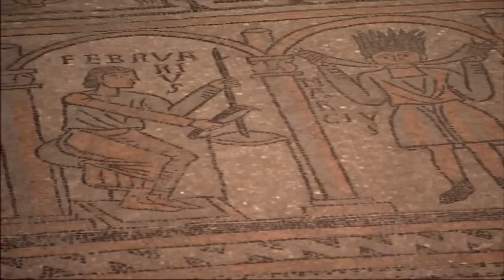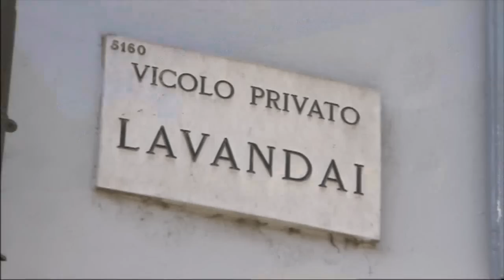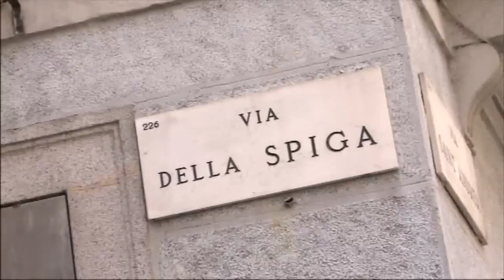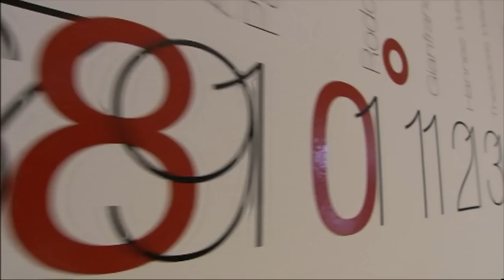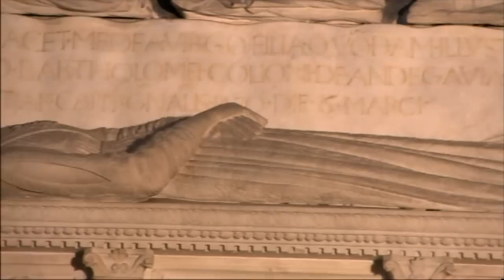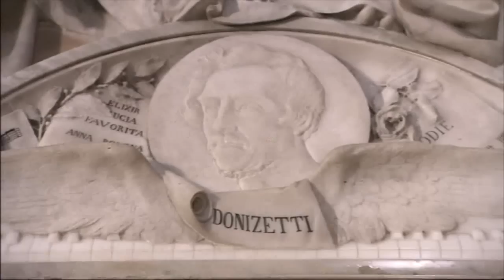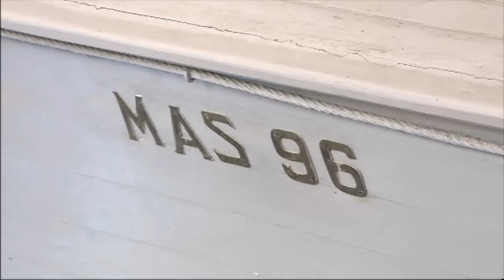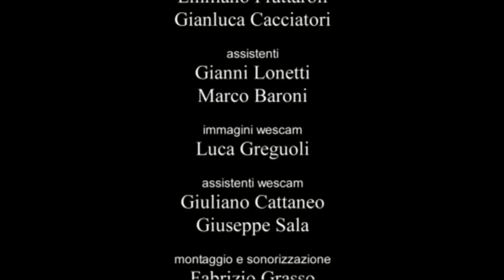ITALIA 05 LOMBARDIA